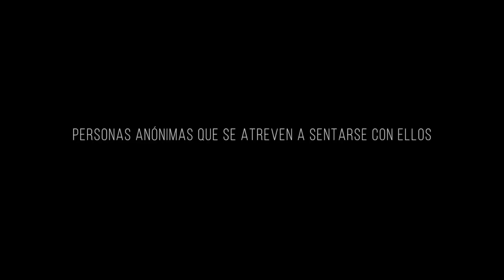Campaña 'Atrévete a conocerme'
Vídeo de la campaña de sensibilización sobre la parálisis cerebral "Atrévete a conocerme" puesta en marcha por Confederación ASPACE con motivo del Día Mundial de la Parálisis Cerebral 2017.